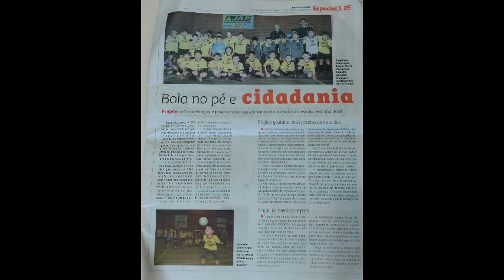Projeto Social Futsal Jovens Peregrinos parte 5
5 e última parte da entrevista à Rádio Guarujá (5/3/18), de Florianópolis,  em queJackson Collaço e Jorge Luiz dos Santos falam do projeto social de futsal Associação  Jovem Atleta Peregrinos (Ajap) que funciona no bairro Areias, São José, SC. Aqui eles falam sobre a inclusão.